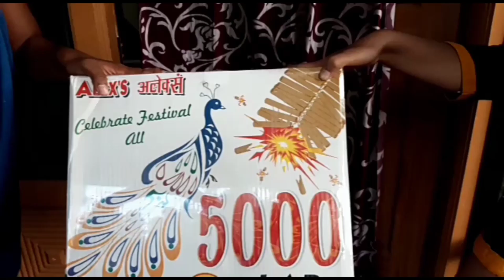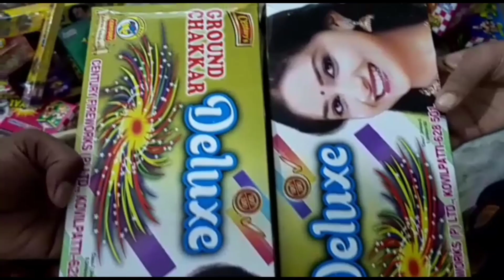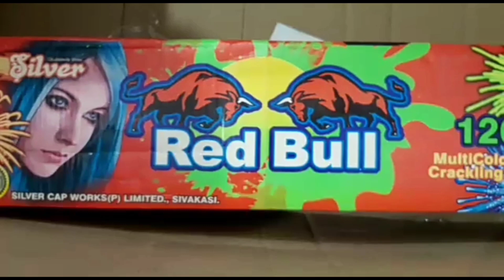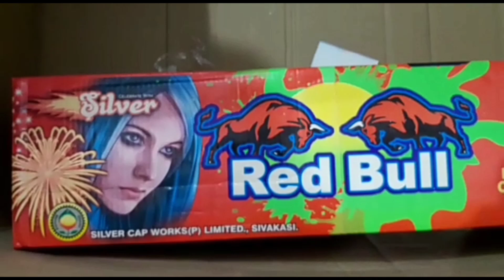Sisters Atrocities /Tamil/ Crackers unboxing/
You all know that giveaway announcement is given..so the link is below..kindly visit ...